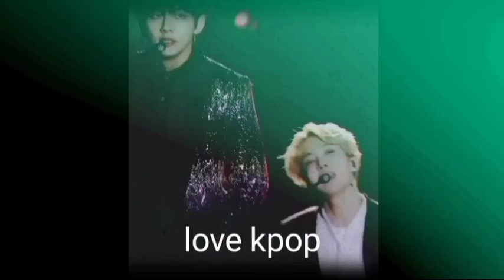Apparently, SUGA BTS and IU Have Been Friends Since...